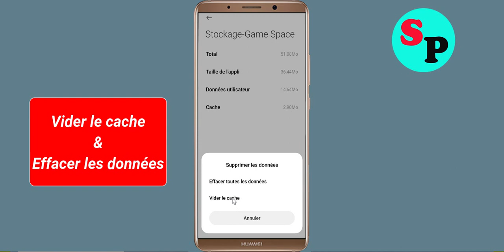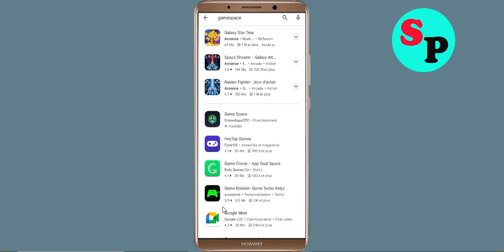Résoudre Game Space App ne fonctionne pas / n'est pas ouvert / problème de chargement sous Android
Comment réparer / Résoudre l'application Game Space ne fonctionne pas / n'est pas ouverte / problème de chargement dans Android

Dans cette vidéo, je vais vous montrer comment réparer l'application Game Space qui ne fonctionne pas/ne s'ouvre pas/le problème de chargement est résolu | L'application mobile de l'application Game Space ne s'ouvre pas, réparez le problème de nouvelle tentative de l'application Game Space, résolu sur les téléphones mobiles Android et iOS. Si vous rencontrez le même problème sur votre mobile, cela vous aidera à vous en débarrasser.